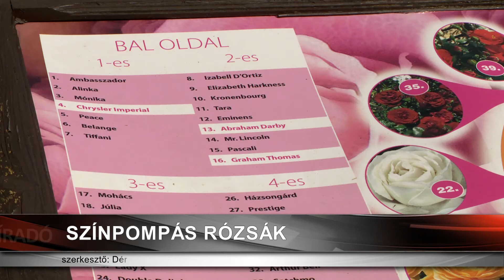Színpompás rózsák a Tuzson János Botanikus Kertben